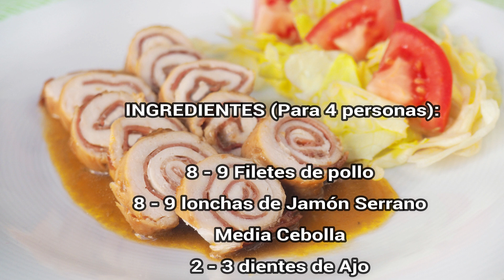ROLLITOS de POLLO y Jamón en Salsa ~ ENROLLADOS de POLLO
Hoy vamos a hacer Rollitos de pollo con jamón en salsa que son una delicia. Además de súper fácil de hacer.

Y estos son los INGREDIENTES que vamos a usar:

* 8 - 9 Filetes de pollo
* 8 - 9 lochas de Jamón Serrano
* Media Cebolla
* 2 - 3 dientes de Ajo
* Aceite de Oliva
* Pimienta
* 1 vaso de Vino
* Caldo de pollo o agua 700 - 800 ml. aprox.
* 1 o 2 hojas de Laurel

0:00 🍽 Intro + Ingredientes
0:11 1️⃣ Cómo montar los enrollados de pollo
0:32 2️⃣ Sellar los rollitos de pollo rellenos
1:11 3️⃣ Preparar la salsa para acompañarlos
3:15 4️⃣ Resultado final

Sube tu foto a Instagram y etiquétame @recetasfacilesirene y usa el hastag